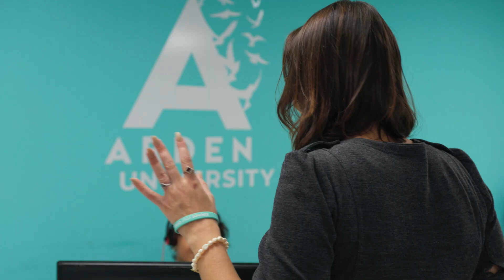Full-time job + master’s degree? We’ve got you.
As a full-time employee, she initially feared the financial and time investment but found reassurance in Arden's flexible programs.

Discover how Jelena navigated the challenges of studying while working, prioritizing personal growth, and turning fears into triumph